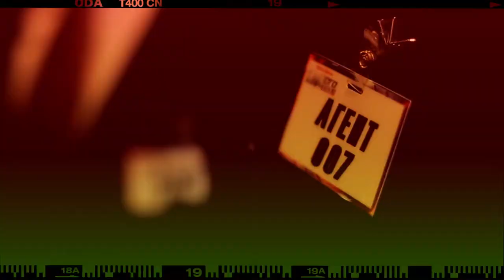Johnson & Johnson National Sales Meeting 2015